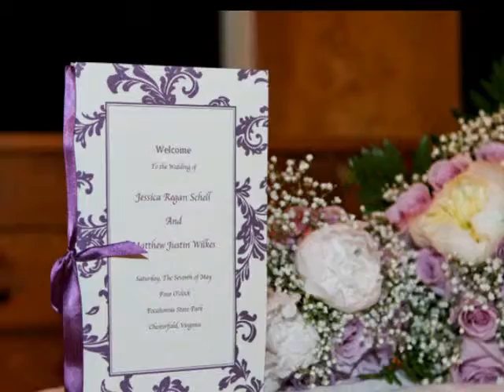Wilkes Wedding Day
Matt and Jessie